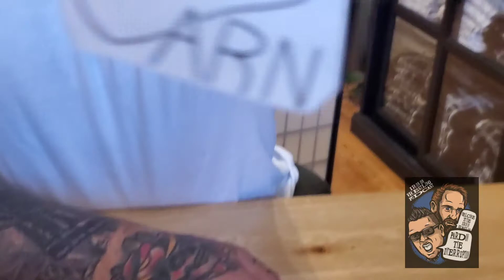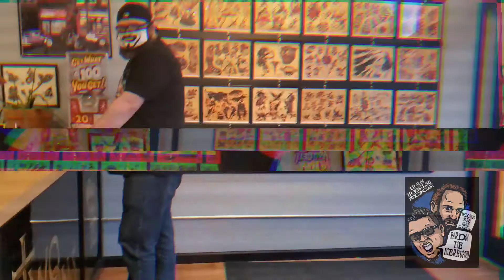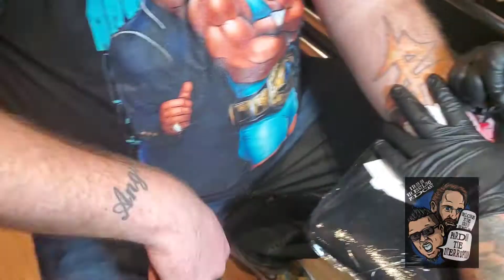Dumb Wrestling Fan Gets A Terrible Arn Anderson Tattoo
After losing a bet to "The Podfather" Conrad Thompson, Aaron agrees to get a logo from one of Connie's pods tatted on his body. Conrad said if Aar got two, he'd advertise Iron-On Wrestling.